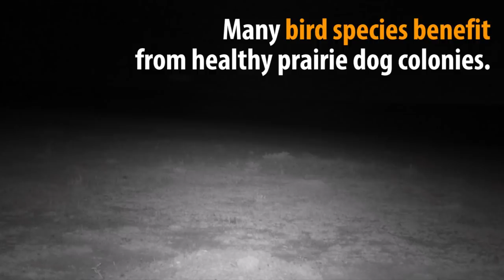Prairie Dog Burrow Timelapse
How many species can you count in this video? Bonus points for naming them all!

This is the story of how our Avian Research and Wildlife Health Programs teamed up with partners to study and test a new plague vaccine and improve habitat for endangered black-footed ferrets and other wildlife. Avian Researchers have documented the benefits of maintaining active prairie dog colonies for many species such as ferruginous hawks, golden eagles, various grassland songbirds, coyotes, and badgers.